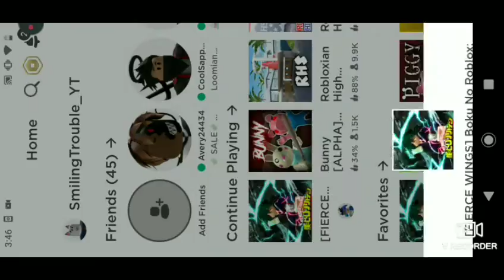All For One! ||| Boku No Roblox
Here's A Magic Eight Ball For Your Troubles.